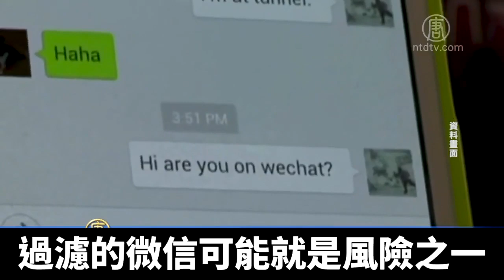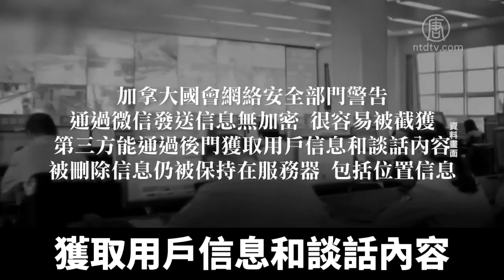中共監控微信或干涉加拿大聯邦大選｜新唐人亞太電視｜20190731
中國的微信的安全性現在引起了加拿大政府的關注，尤其是今年是加拿大大選年，加拿大國會網路安全部門給所有國會議員發出通知，建議不要使用微信。